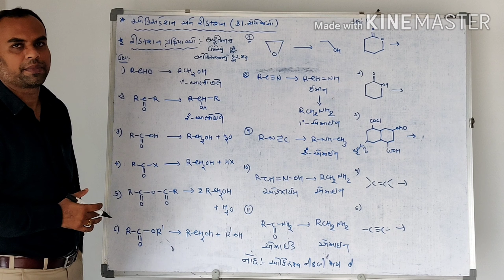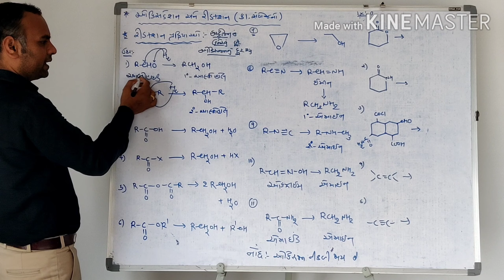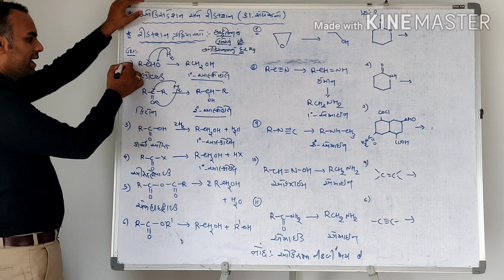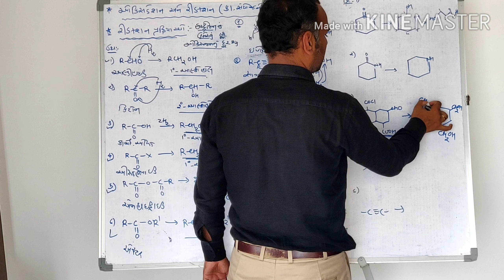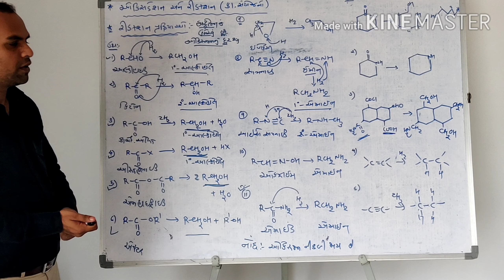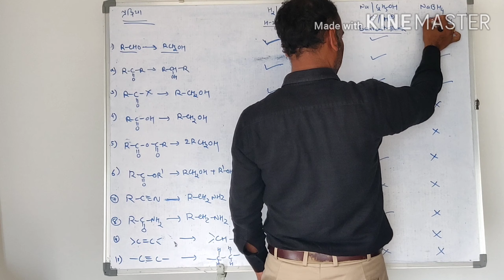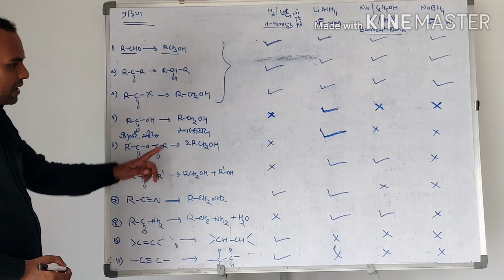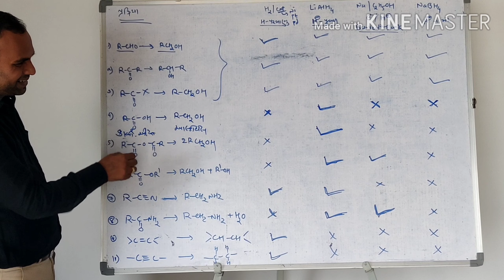Green Chemistry - Pankajsir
Oxidation - Redution reaction